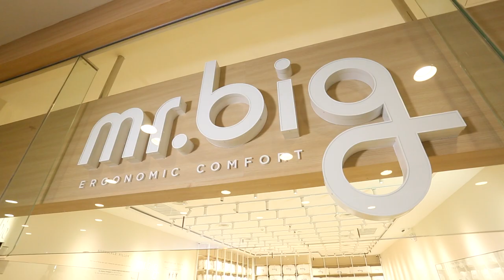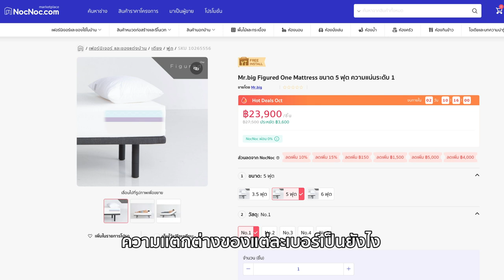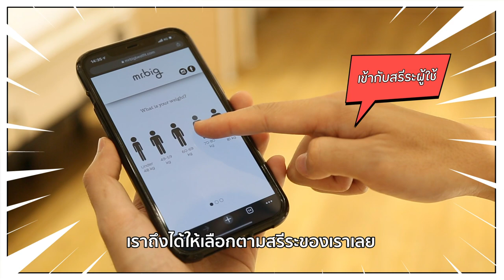ท้าให้ลอง! ที่นอน รุ่น Figured จาก Mr.Big ที่นอนที่ออกแบบโดยนักกายภาพบำบัด! | NocNoc ลองของ EP.1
🙋วันนี้ NocNoc.com กับรายการ NocNocลองของ ตอนแรก
จะขอพาทุกคนไปลอง ที่นอน รุ่น Figured จาก Mr.Big ที่นอนที่คิดมาให้ฟิตกับร่างกายคุณมากที่สุด ออกแบบโดยนักกายภาพบำบัด
😴จะดี หลับฟินสบายแค่ไหน ไปดูกันเลย!
ใครอยากนอนหลับฝันดี ตอนนี้มีโค้ดลดให้อีกด้วย
✅กรอกโค้ด EM10MRB ลดเพิ่ม 15% สูงสุด 2,000 บาท
*จำนวน 15 สิทธิ์ วันที่ 18 ต.ค.64 - 12 พ.ย.64 เท่านั้น
รีบไปจัดหมอนและที่นอนกันได้ตามนี้เลย